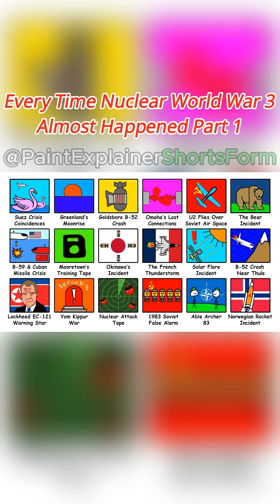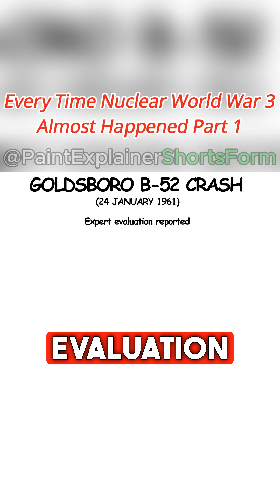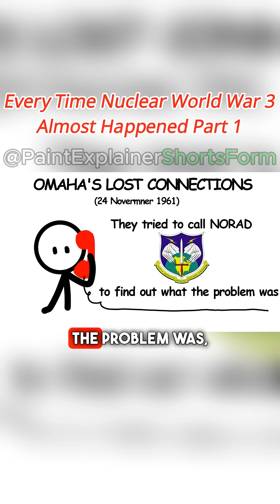Every Time Nuclear World War 3 Almost Happened Part 1